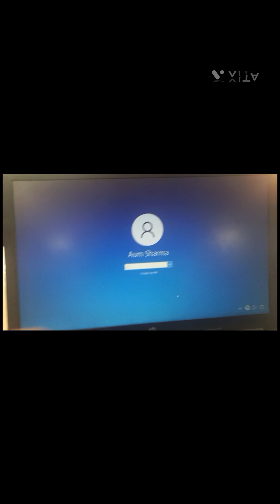Monkey attack+ Bhai ki Shadi + Exploring University |Aum&Asmi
Khush raho